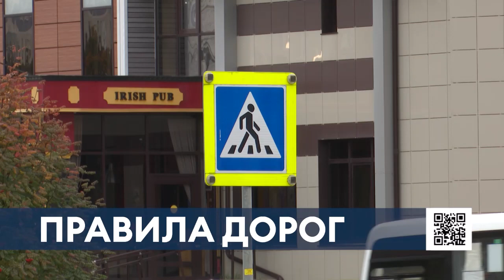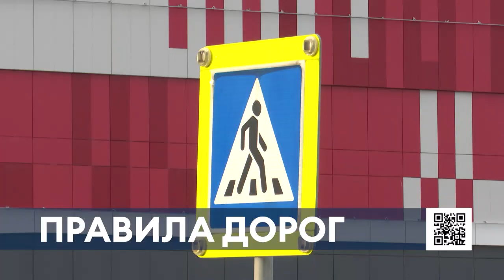В Нижнекамске школьник на велосипеде пытался перейти дорогу на «красный» и попал под машину